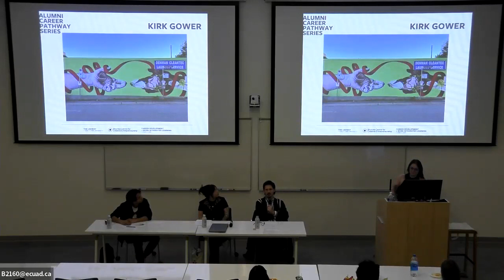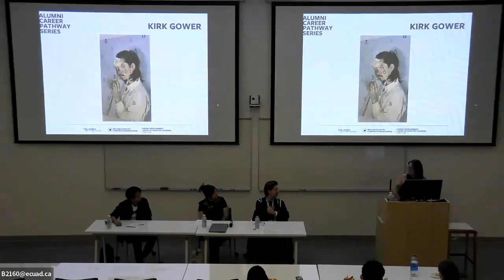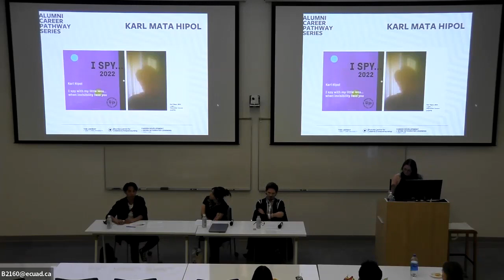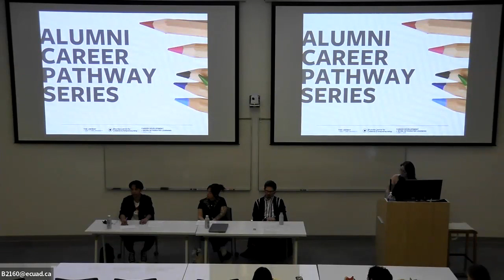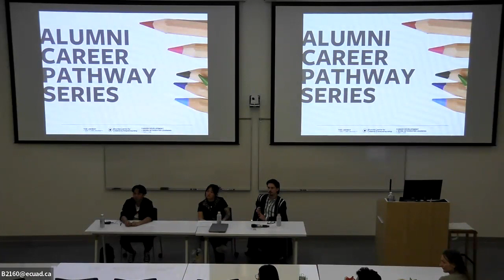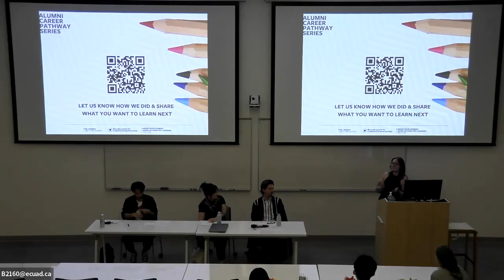Visual Art | Alumni Career Pathway Series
The Alumni Career Pathway Series was a three part series presented by Alumni Relations in collaboration with Career Development + Work Integrated Learning and the Shumka Centre for Creative Entrepreneurship. Recorded in February of 2023.

Visual Art Pathways features alumni panelists Kirk Gower, Karl Mata Hipol, and April dela Noche Milne.